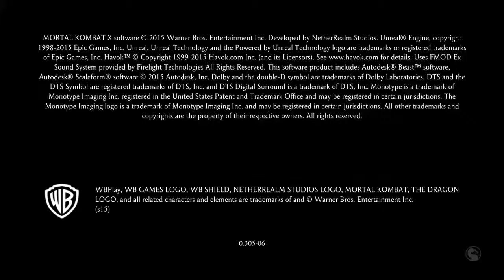Mortal Kombat X_20190425150338